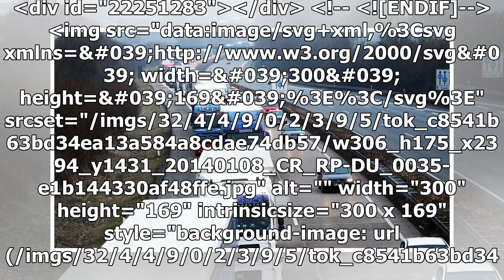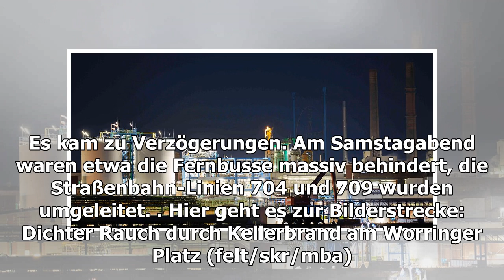Zwei Kellerbrände am Worringer Platz sorgten für Verkehrschaos